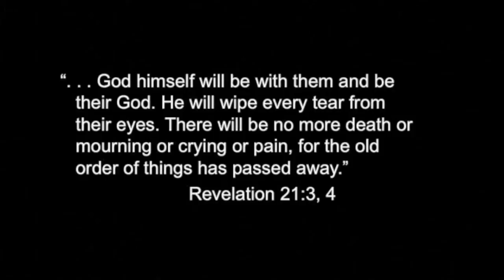Luis Ortiz Tribute from Class of 1994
Tribute to Luis Ortiz from GAA class of 1994.
Rest in Peace Luis, you will be missed.

". . . God himself will be with them and be their God. He will wipe every tear from their eyes. There will be no more death or mourning or crying or pain, for the old order of things has passed away."